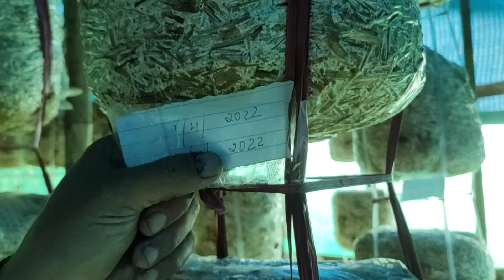Sathi Rupen ko kunjusum organic mushroom farm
[01/06, 7:03 pm] rup: Oyster mushrooms ! Sales and marketing. With traning facility. Likhdinu lo
[01/06, 8:51 pm] rup: Kunjusum
    Oyster mushroom
Deals with...Mushroom spawn (seed). Mushroom purchase and sales. Mushroom farming consultancy & equipment...
RANGBULL SIDHALINE. Darjeeling. Pin. 734209